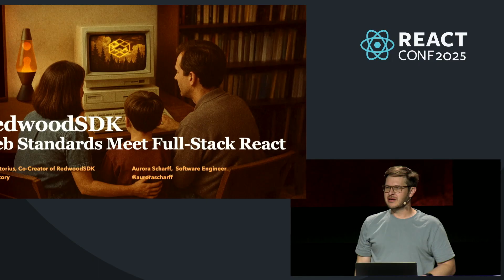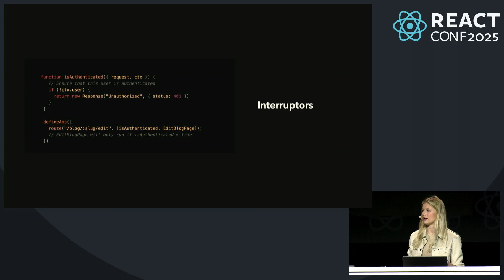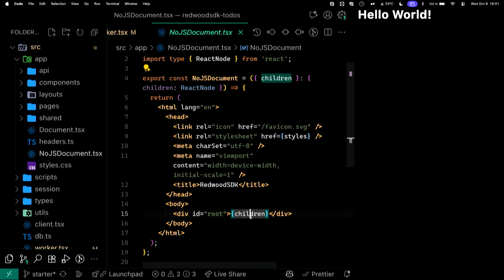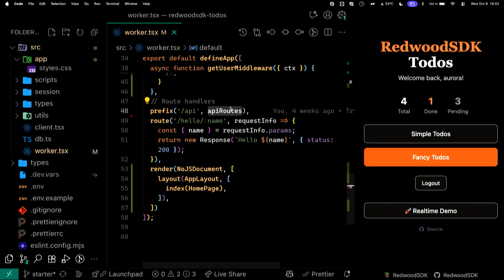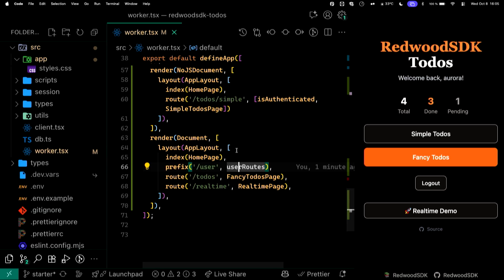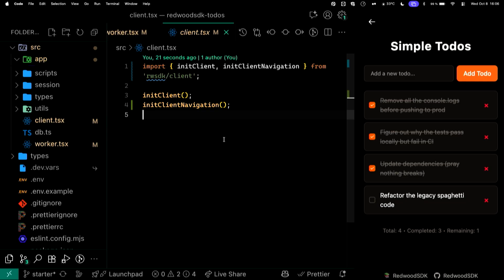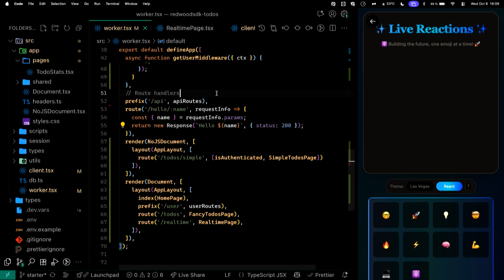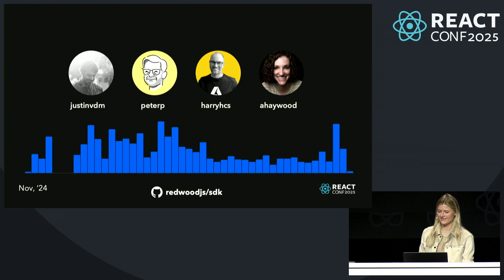RedwoodSDK: Web Standards Meet Full-Stack React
This talk was given at React Conf 2025, co-hosted by Meta and Callstack